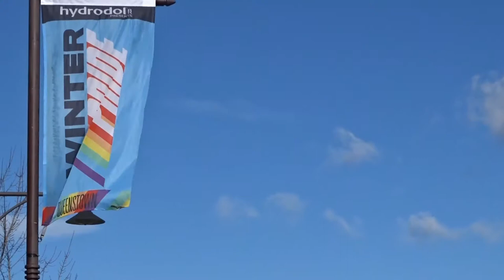Queenstown putting the Q in LGBTQIA+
The rainbows have been rolled out and Queenstown is ready to host the largest gay Pride event in its history.